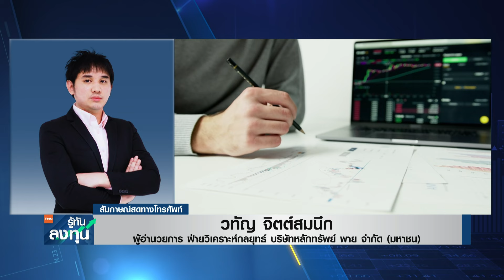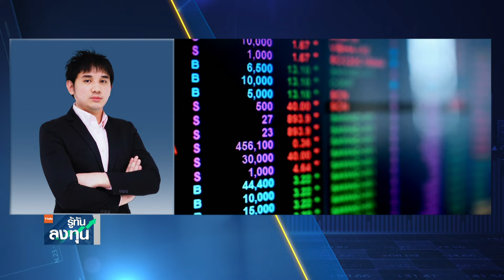พักตัวเพื่อไปต่อ ท่องเที่ยวแรงเกินต้าน I TNN รู้ทันลงทุน I 07-02-67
ประเมินทิศทางการลงทุนในตลาดหุ้นไทยกับคุณวทัญ จิตต์สมนึก ผู้อำนวยการ ฝ่ายวิเคราะห์กลยุทธ์ บริษัทหลักทรัพย์ พาย จำกัด (มหาชน)